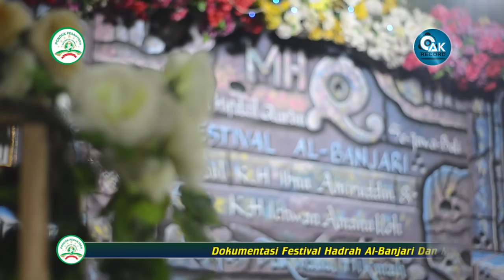(JUARA 1!!) Sobron Jamilan - Fesban PP Dakwatul Hikmah Wringinrejo - Mojokerto 2019